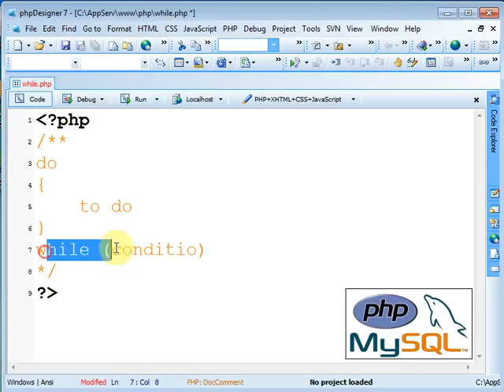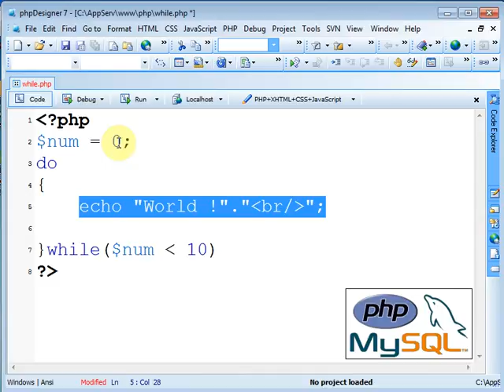PHP - doWhile loop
PHP programming full tutorial
programming concepts
HTML
PHP
MYSQL
CMS Project